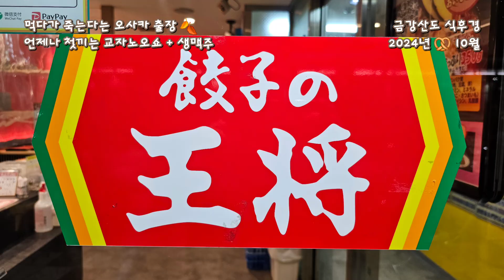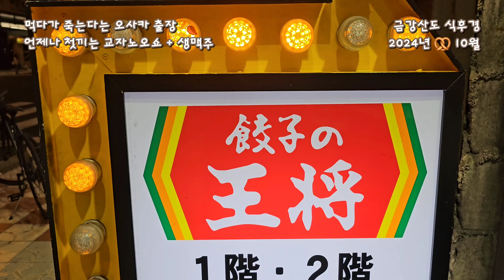일본 오사카 출장, 첫끼는 교자노오쇼 생맥주 세트 🍻 2024년 10월, 천하의 부엌 大阪 食い倒れ 餃子の王将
오사카 가면 대표만두식당이 교자노오쇼와 오사카오쇼 두군데가 있는데요, 개인적으로 교자노오쇼가 제 입맛에 맞네요. 갈 때마다 한두끼는 꼭 챙겨먹은 식당, 금강산도 식후경 하노요리단고 오늘 하루도 좋은 날~!